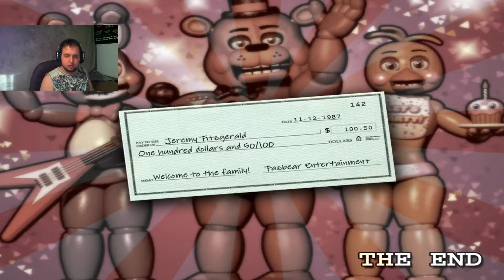Five Nights at Freddy's 2 part 5: BAD MOVES AT THE RIGHT TIME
I guess knowledge does make me good at this game. or i'm just lucky at it i guess.